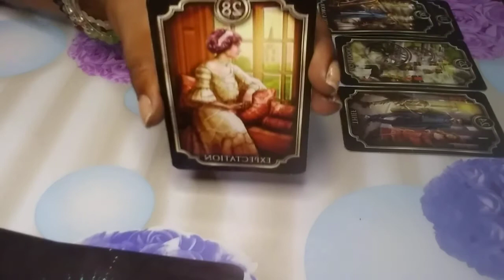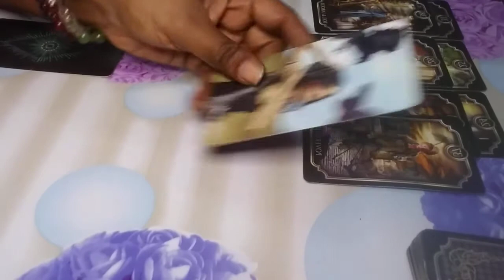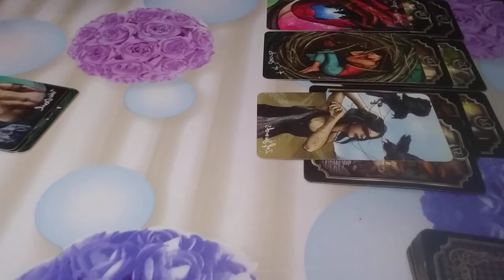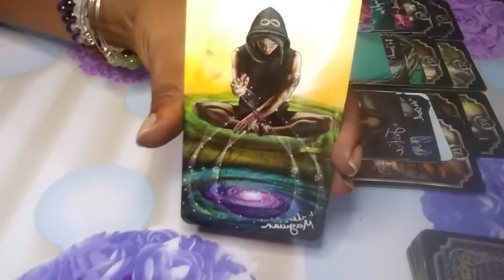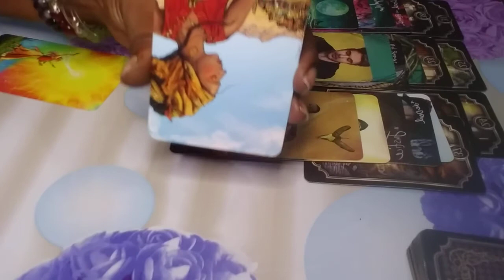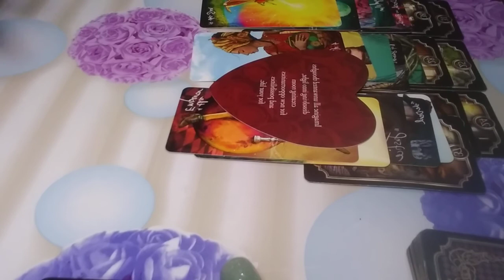FIRESIGNS - LOVE IS COMING IN WITH A BANG!!!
Meditation channel : - UCPV1EsbGGcq3iXLevM2pAw
Spiritual channel : UCVFT_ndSbXJi_DMhfFO0qmw